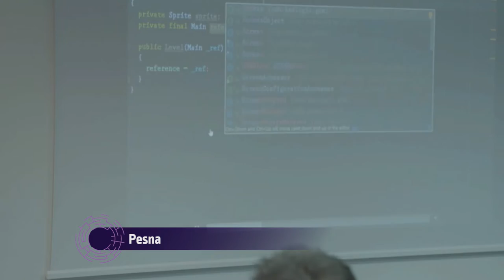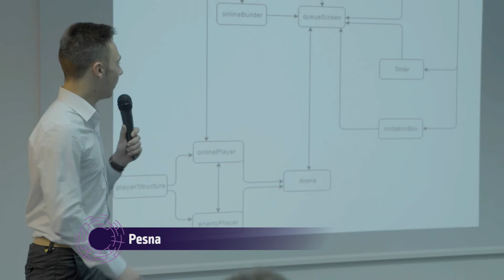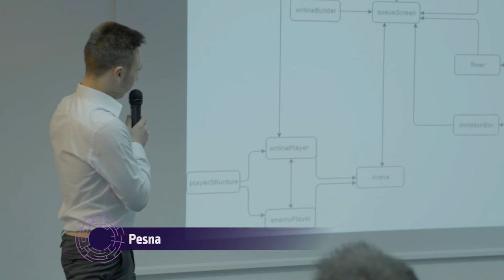Pesna - final pitch